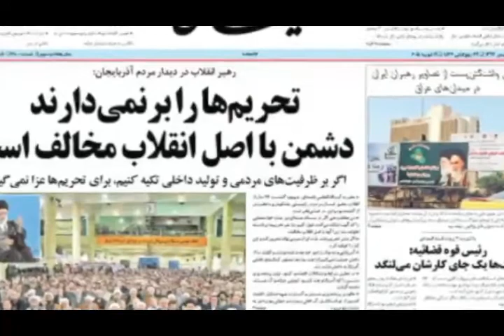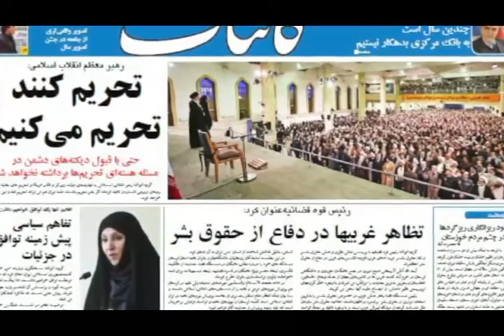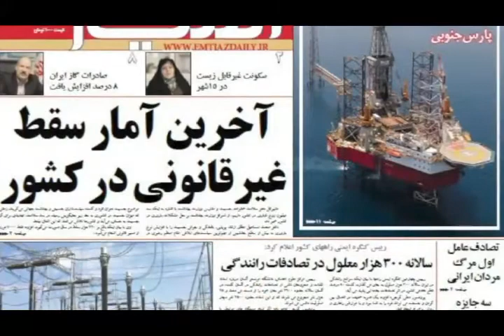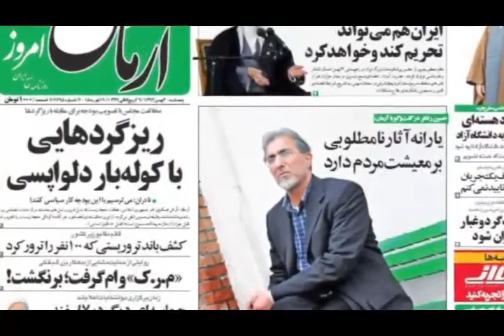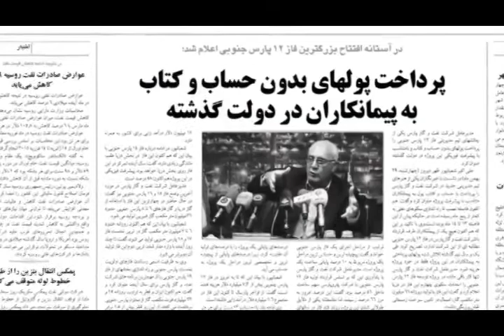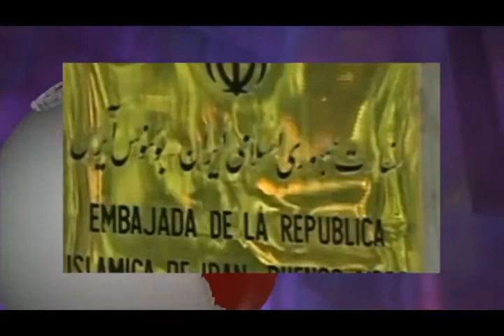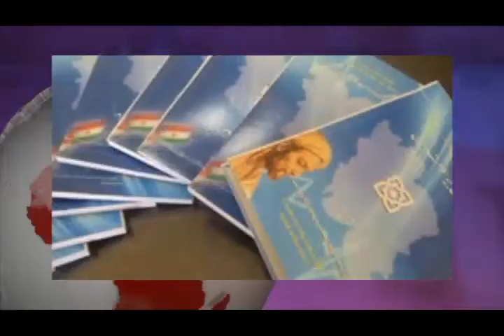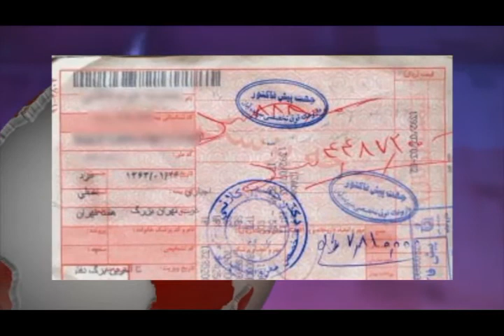تلویزیون ایران فردا - آنسوی خبر پنجشنبه 30 بهمن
نگاهی داریم به مهمترین رویدادها و گزارشهای خبری بیست و چهار ساعت گذشته ایران و جهان، اظهار نا امیدی صریح خامنه‌ای از لغو تحریم‌ها از سوی آمریکا - تصاویری از روحانیِ در آستانه اعدام با حسن روحانی در ایام کمپین‌های انتخاباتی روحانی- معصومه ابتکار در پاسخ به توهین‌های یک نماینده تندرو، جواب داد: افتخار می‌کنم که آشپزی می‌کنم . با ما همراه باشید و دوستانتان را نیز از اخبار روز جهان مطلع کنید .